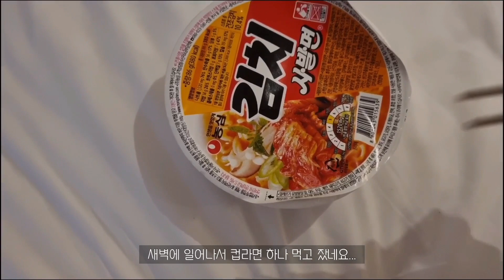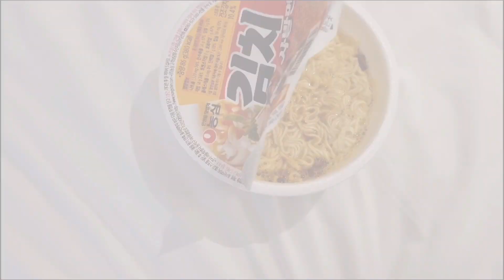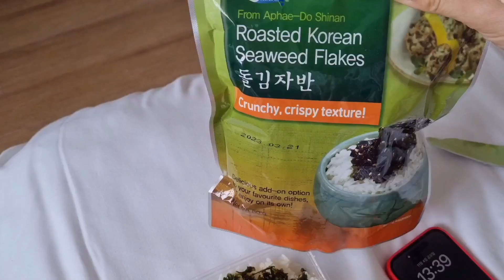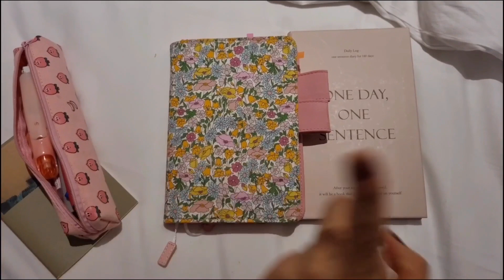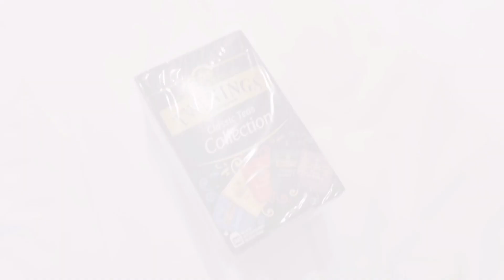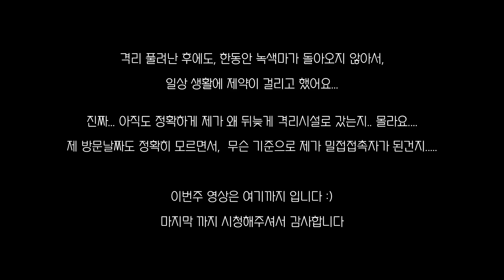2차 밀접자라고 했다가, 갑자기 밀접접촉자가 되었다고? 기준이 없는 중국 코로나, 격리시설 브이로그, 중국브이로그 상하이브이로그 (불평, 궁시렁 주의)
디즈니의 피노키오 식당이 나를 결국 격리시설까지 이끌었음...
11월의 기록